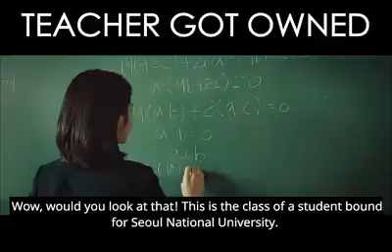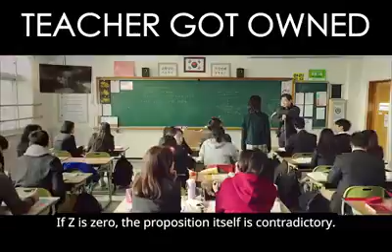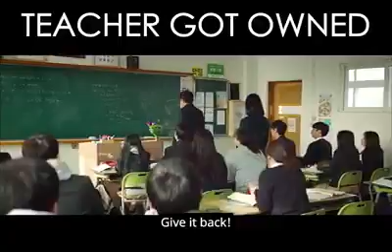WTF moment /Teacher vs Student /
When these happen in real life ?

Injoy your watching
Thanks yoww😉
(Not owned)